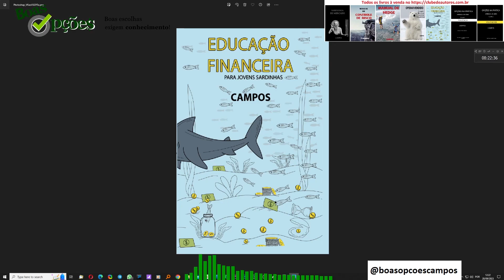OPERAÇÕES DE LONG AND SHORT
No PACOTÃO de cursos temos os abaixo todos juntos

Sou autor dos livros:

1 - “OPÇÕES NA PRÁTICA - APRENDA DO ZERO: VOLUME 1 (TENDÊNCIA)” que conta com prefácio do Stormer, que considerou este livro o melhor livro em português sobre Opções e entre os 5 melhores que já leu

2 - "OPÇÕES NA PRÁTICA - APRENDA DO ZERO: VOLUME 2 (VOLATILIDADE)" com prefácio do talentoso analista de mercado André Kaplan

3 - MANUAL DE CONTROLE DE RISCO : SAIBA COMO GERIR SEU PATRIMÔNIO, REAPLICAR O DINHEIRO QUE GANHAR, EVITAR A FALÊNCIA, OTIMIZAR SUA CARTEIRA DE AÇÕES, ESCOLHER ALVOS E STOPS NO DAYTRADE

4 - SABEDORIA DE MERCADO! : Ensino tudo que aprendi ao longo de mais de 15 anos como Trader.